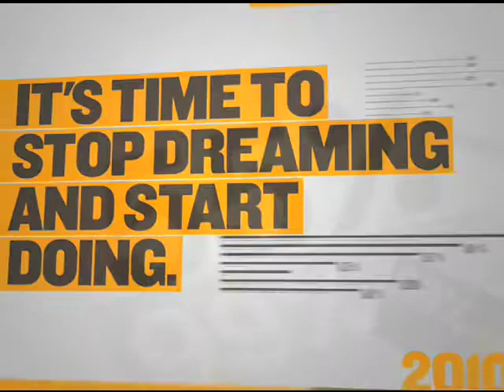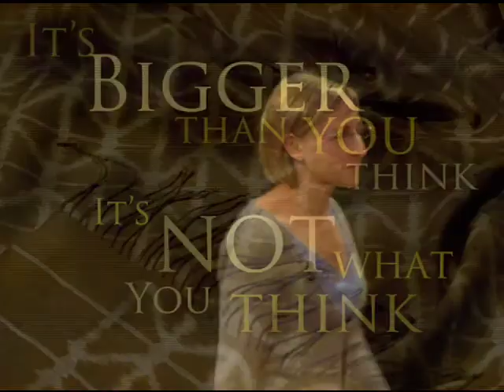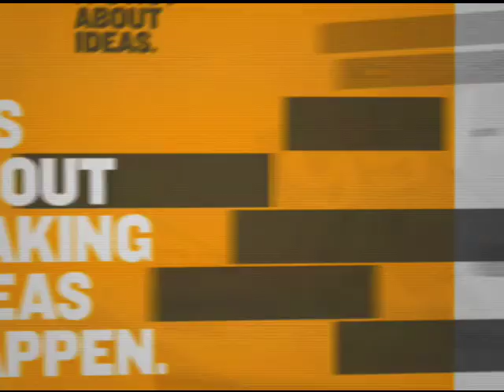Eve Blossom: Create Containers for Collaboration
Architect-turned-social entrepreneur Eve Blossom created a sustainable business -- Lulan Artisans -- that provides women and families in Southeast Asia with an economic alternative to participating in the sex trade.

3:08 Prevention is key
3:13 Safety comes from the community because when communities are strong, they don't fall into desperate situations
5:06 Be a disruptive entrepreneur
7:54 Create a container for collaboration
9:47 "If you build the right kind of business, you're inviting others to join"
10:23 Reach deep, reach out
11:50 "Timing is critical"
12:49 It's bigger than you think and it's not what you think

About Eve Blossom

Eve Blossom is the Founder and CEO of Lulan Artisans, designers and producers of sustainable textiles that elegantly merge original contemporary designs with centuries-old weaving techniques.

Lulan works closely with these individuals, paying sustainable wages, growing local economies, and assisting in other social benefits -- as well as opening up new markets for their products. Not only committed to environmentally responsible design, Eve is also intent on changing business methodologies to create economic options for artisans in Southeast Asia and the U.S.

About 99U